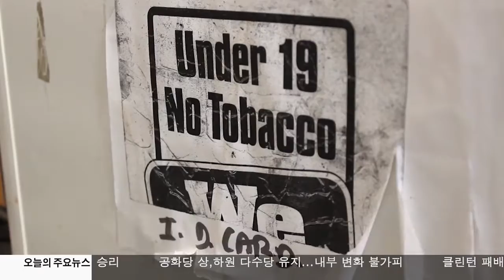가주 주민 발의안 결과 KBS America News 110916